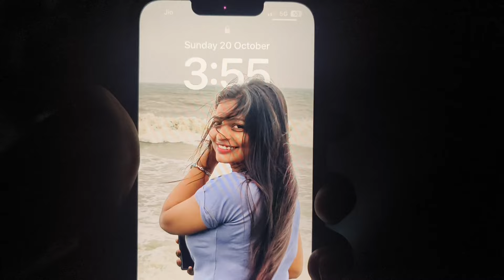kolkata to Ranchi ,new album shoot ,,